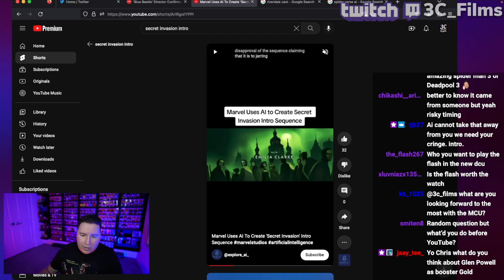3C Films Reveals His Past Jobs Before Youtube (3C Lore)